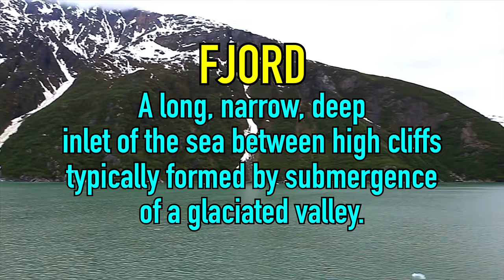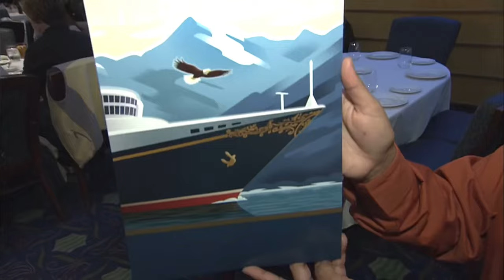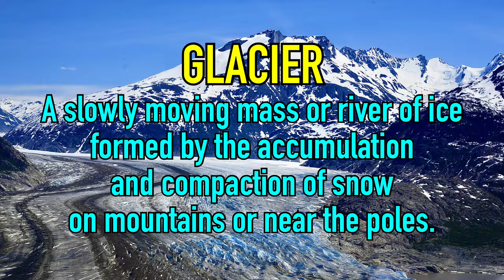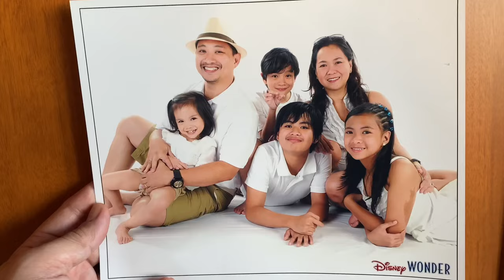BitoyStory 33: “ALASKA-dor (A Disney Cruise Vlog)”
BSS it’s another travel vlog sa isang malamig na lugar at pasens’ya na kung na-delay.
(Explain ko sa next vlog kung bakit... 😬)

Tutukan n’yong mabuti ‘yung vlog dahil may konting clue kung pa’no ang mechanics para sa upcoming “1Million-Subs-PS4Pro-Giveaway”.

Maraming naaliw du’n sa Disney Cruise vlog kaya here’s another one from JUNE 2013.
Medyo luma na kaya hindi pa gano’n kalupit ‘yung camera na gamit ko pang-video.
Buti na lang may YouTube. 😉

(I do not claim ownership of their videos and their respective copyrights.)

That’s all for now BSS!
Stay home, stay safe and ENJOY this week’s BitoyStory!

P.S.
Correction:
DAY 5 sa Juneau
DAY 6 sa Ketchikan

P.S.S.
Happy Mamba Day!
(8-24-ever)